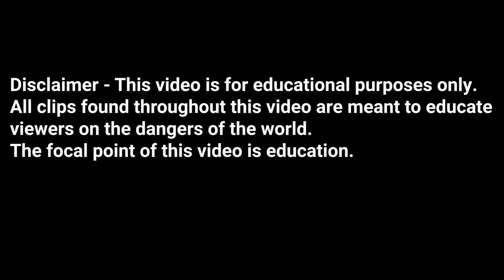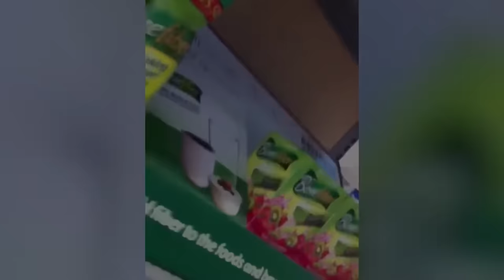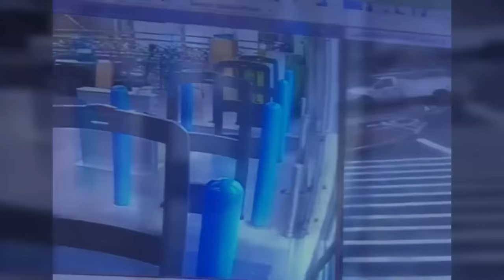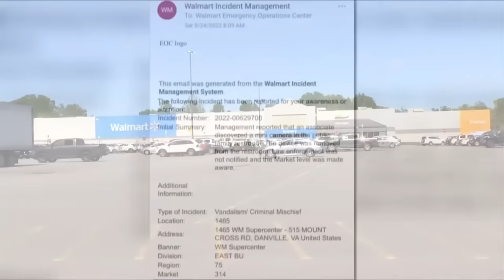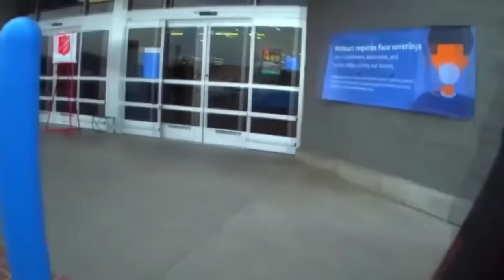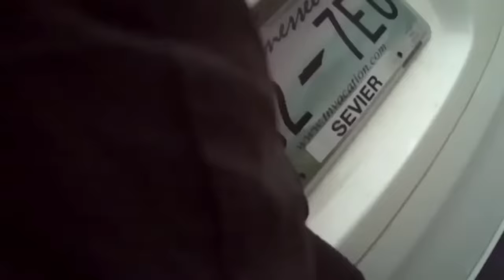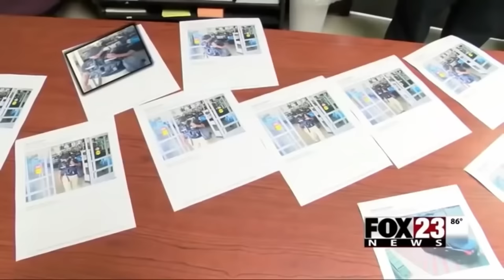50 Most Disturbing Things Ever Captured In Walmart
50 Most Disturbing Things Ever Captured In Walmart